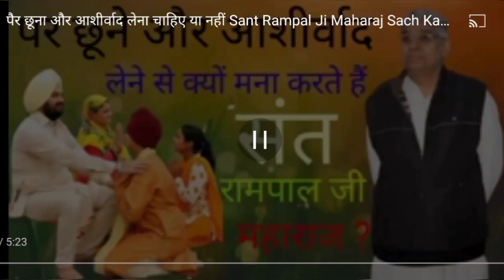पैर छूने और आशीर्वाद लेने के लिए क्यों मना करते हैं संत रामपाल जी महाराज@शिव1991